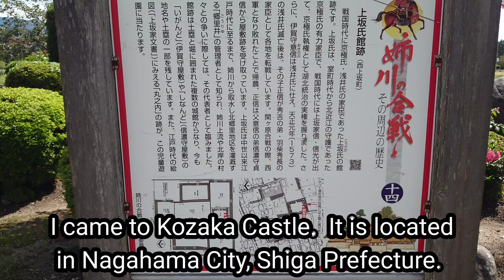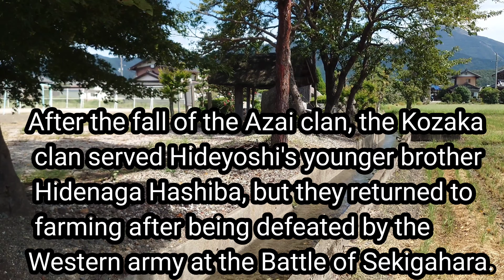71）Kozaka Castle(Japan)The residence of the Kozaka clan near the Anegawa Battlefield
It is located in Nagahama City, Shiga Prefecture.
It is also called the ruins of the Kozaka clan residence.
This is the residence of the Kozaka clan, who were senior vassals of the Kyogoku and Azai clans.
It is located near the Anegawa Battlefield.
The only remains of the structure are the relocated mansion gate and a few traces of earthworks.
After the fall of the Azai clan, the Kozaka clan served Hideyoshi's younger brother Hidenaga Hashiba.
At the Battle of Sekigahara, he fought with the western army and was defeated, so he returned to farming.

This is a video of a 48-year-old bachelor who silently visited the castle by himself.
I am posting a visit record of historical remains such as castle ruins that I visited as I thought, based on the belief that I do not flock and do not flirt.